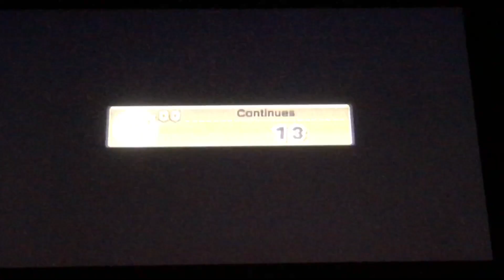WE’RE RIDING MILLENNIUM FORCE!!!! Super Luigi U Let’s Play #18